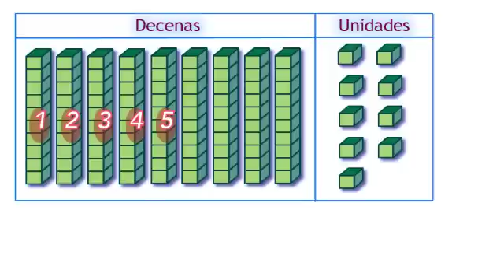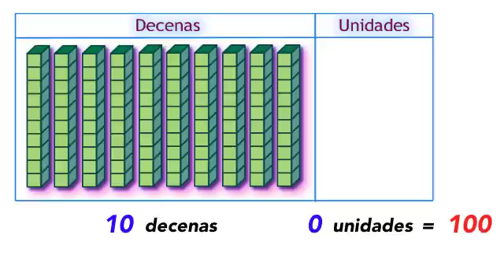10.4 Decenas y unidades hasta 100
Decenas y unidades